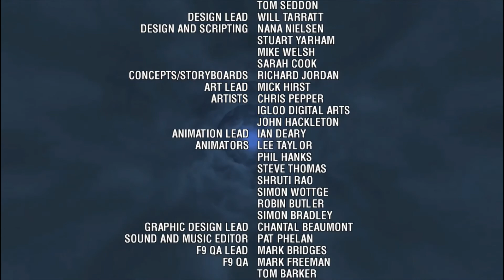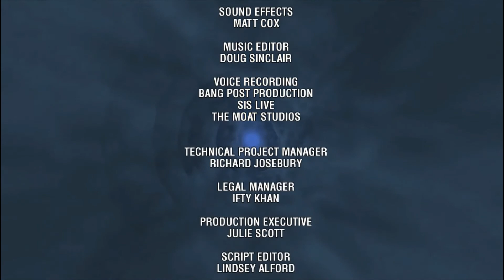DOCTOR WHO ADVENTURES CITY OF THE DALEKS#3 FINAL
City of the Daleks is the first of The Adventure Games, a series of five games where the player can play as the Eleventh Doctor and Amy Pond. According to executive producer Piers Wenger, the story can be considered an additional episode of series 5. At the time of its release, it was marketed...

this is dalek youtube channel is based on doctor who.
Doctor Who is both a television show and a global multimedia franchise created and controlled by the BBC (British Broadcasting Corporation).
It centres on a time traveller called "the Doctor", who comes from a race of beings known as Time Lords. They travel through space and time in a time machine they call the TARDIS. This ship — which looks like a small, London police box on the outside — has nearly infinite dimensions on the inside. It has become such an iconic shape in British culture that it is currently the intellectual property of the BBC rather than its actual makers, the Metropolitan Police Service.
Since Doctor Who's revival in 2005, its production has been primarily based in Wales by BBC Wales, with its soundtrack regularly performed by the BBC National Orchestra of Wales since 2006.
In order to accommodate cast changes, the narrative allows the Doctor to regenerate into an essentially new person on occasion. The cast is rounded out by one or more "companions", often females. On average, the main cast completely changes once every three or four years — a significant factor in the longevity of the programme.
It has had two — some argue three — major production periods. The original run of the programme was from 1963 to 1989, and is often called the "classic series" or "classic Doctor Who". A failed revival, in the form of a Universal-BBC co-production, came in 1996 — but the resulting one-off tele movie is often considered a part of the classic series. The current form of the programme — sometimes called the "new series" — has been produced by BBC Wales and aired on BBC One since 2005.
Though the classic series is fondly remembered by fans of a certain age, the new series has been far more consistently popular with the British
 The Daleks (/ˈdɑːlɛks/ (About this soundlisten) DAH-leks) are a fictional extraterrestrial race of mutants principally portrayed in the British science fiction television programme Doctor Who. The Daleks were conceived by science-fiction writer Terry Nation and first appeared in the 1963 Doctor Who serial The Daleks, in the shells designed by Raymond Cusick.

Drawing inspiration from the Nazis, Nation portrayed the Daleks as violent, merciless and pitiless cyborg aliens, who demand total conformity to their will,[1] and who are bent on the conquest of the universe and the extermination of what they see as inferior races.

In the programme's narrative the Daleks were engineered by the scientist Davros during the final years of a thousand-year war between his people, the Kaleds, and their enemies the Thals. With some Kaleds already badly mutated and damaged by nuclear war, Davros genetically modified the Kaleds and integrated them with a tank-like robotic shell, removing their every emotion apart from hate. His creations soon came to view themselves as the supreme race in the universe, intent on purging the universe of all non-Dalek life. Collectively they are the greatest enemies of Doctor Who's protagonist, the Time Lord known as "the Doctor". Later in the programme's run the Daleks acquired time travel technology and engaged the Time Lords in a brutal Time War affecting most of the universe, with battles taking place across the whole of history.

The Daleks are the show's most popular and famous villains and their returns to the series over the decades have gained media attention. Their frequent order to "Exterminate!" has become common usage.